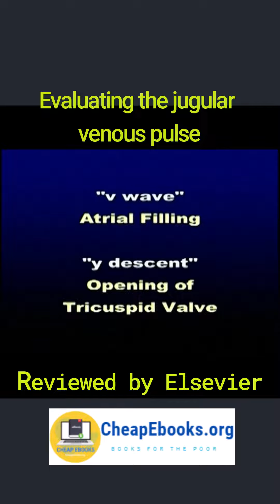MS065 Evaluating the jugular venous pulse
Evaluating the jugular venous pulse | Textbook of Physical Diagnosis, 8th Edition.

All participants in this Procedure gave their written informed consent.